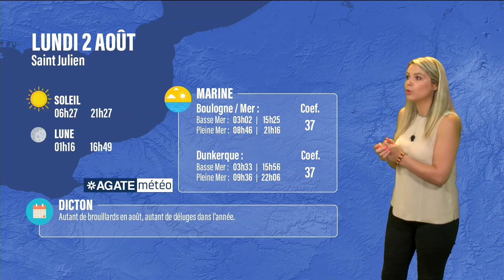Météo Hauts-de-France du 2 Août 2021